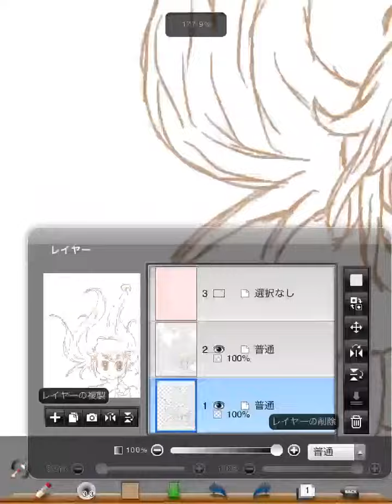水の中のミク...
崖の上のポニョみたいになっちゃった。。